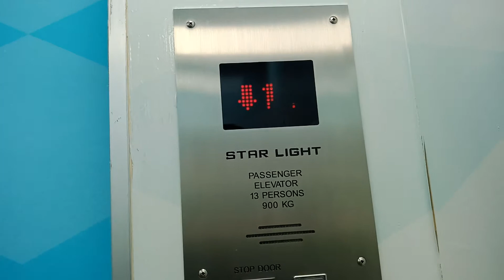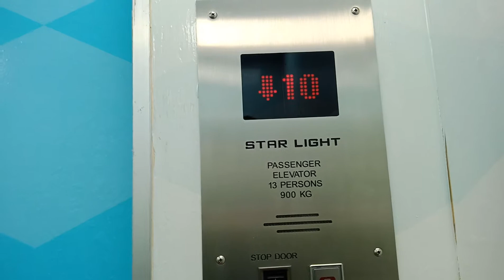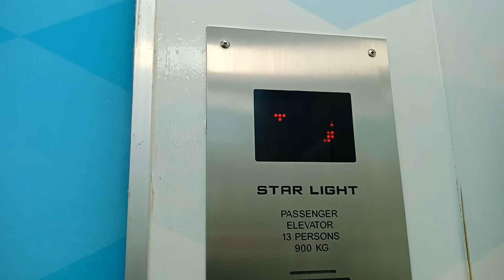Star Light Elevator : Parking Building at Soi Ratchadaphiseak 28